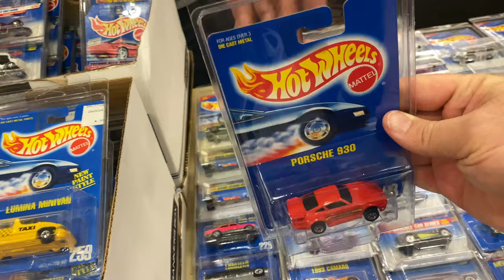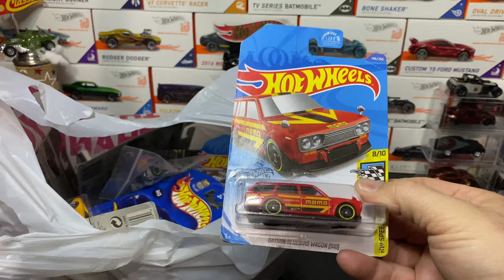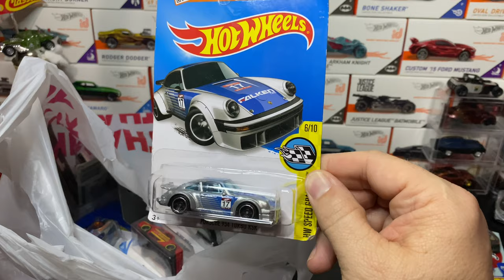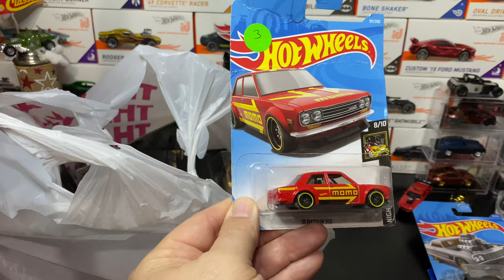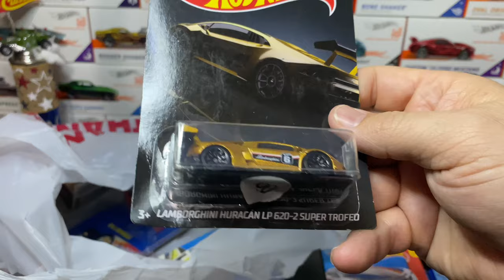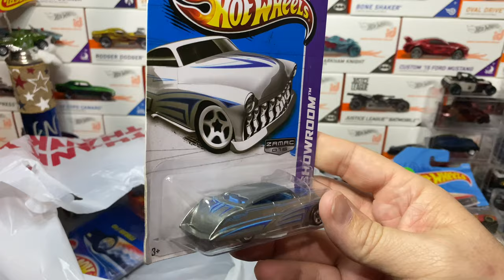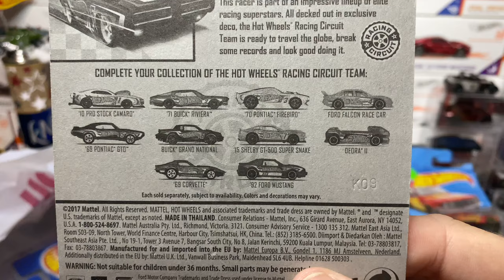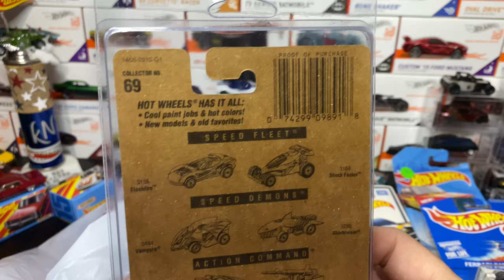Arizona Toy Con